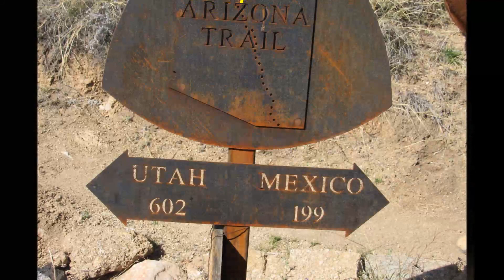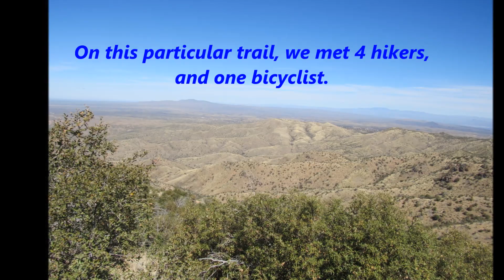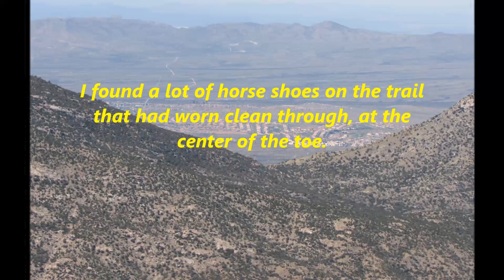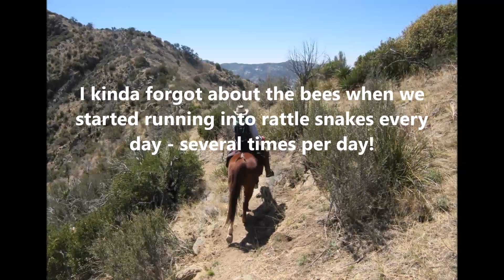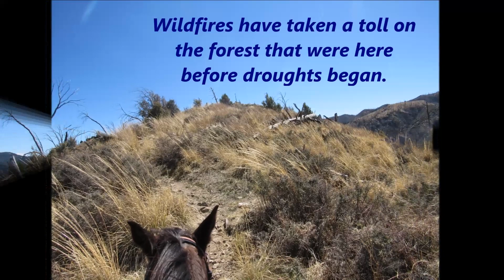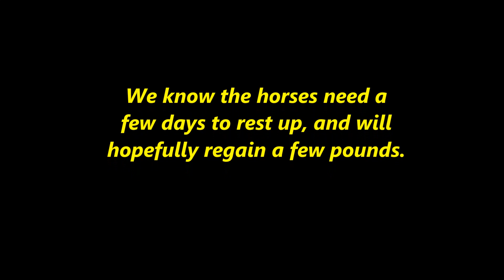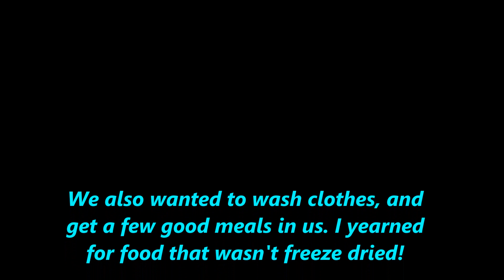Oracle Passage 11 Arizona Trail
Riding horses from Oracle, Southward on Passage# 11